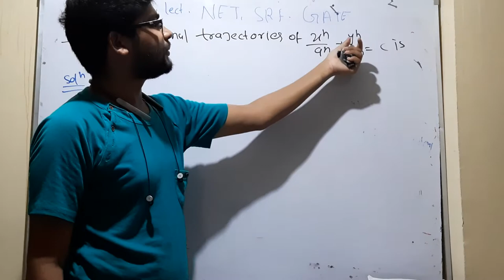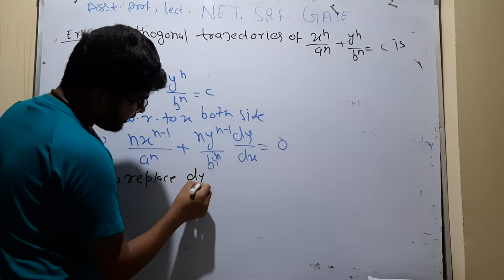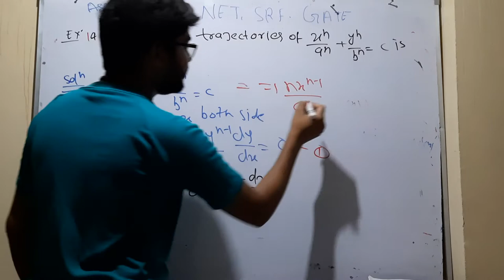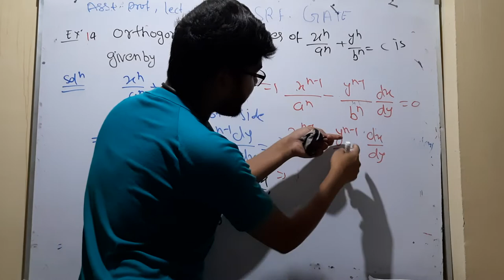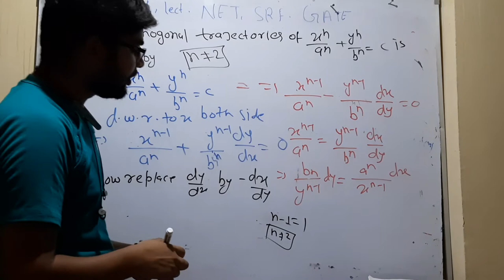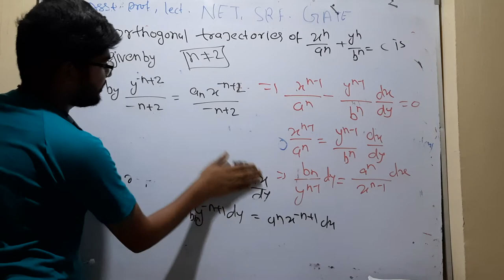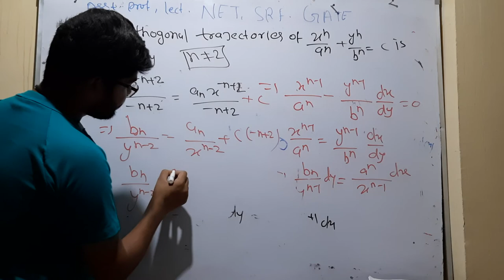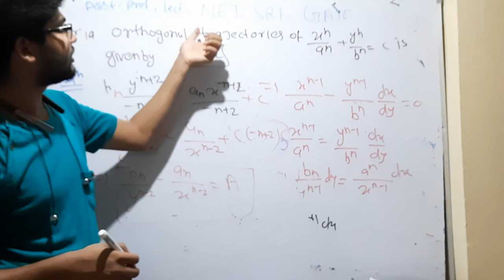for CSIR NET, IIT JAM mathematics important question 14 by hitesh meena